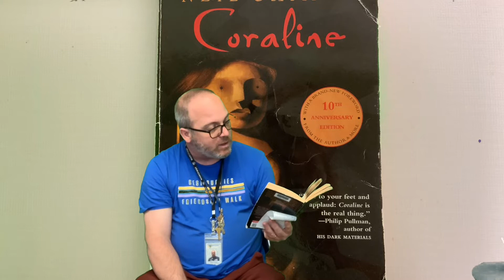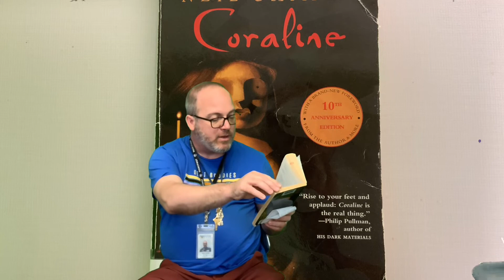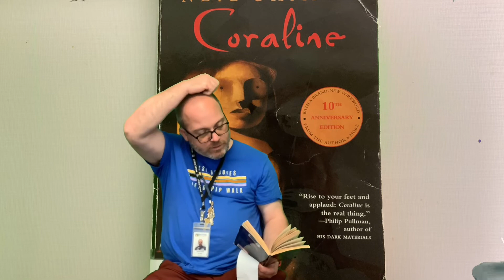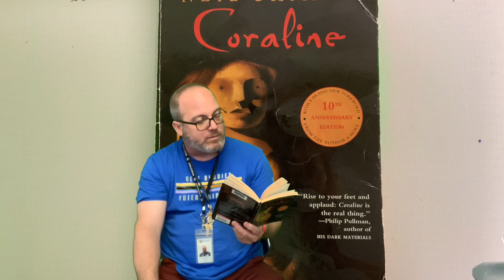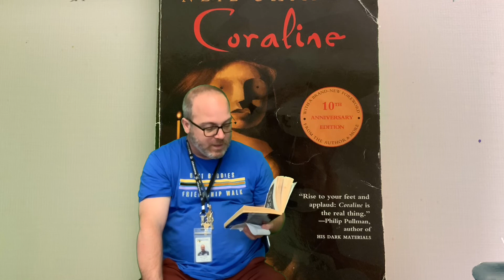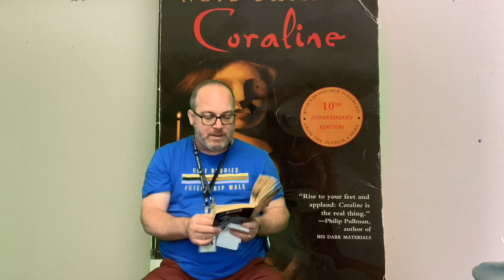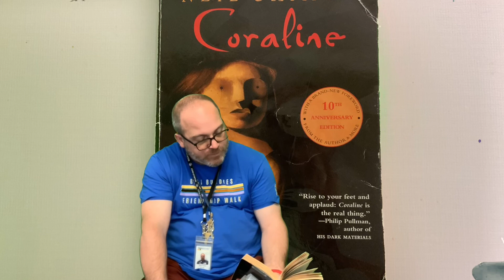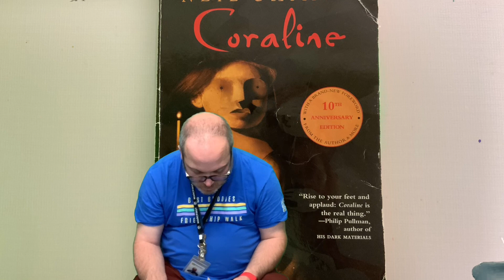Chapter Book Read Along: Coraline chapters 6-7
Jason is here with chapters 6-7 from Coraline by Neil Gaian. So good!